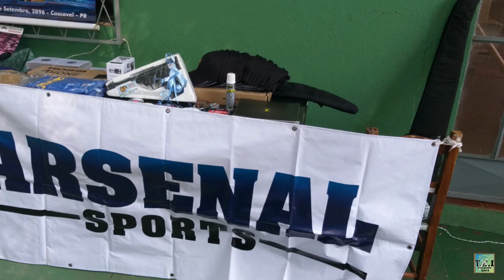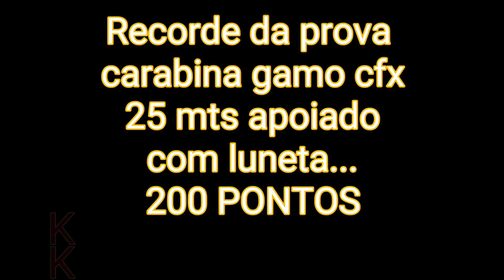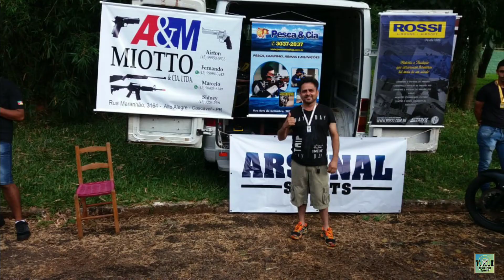Ultima etapa academia do tiro cascavel 2018...recorde nos 25 metros força livre...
Ultima etapa academia do tiro cascavel...recorde nos 25 metros apoiado com luneta...200 pontos com a gamo cfx 4.5 kit advanced elite. CAMPEÃO Estadual 2018...